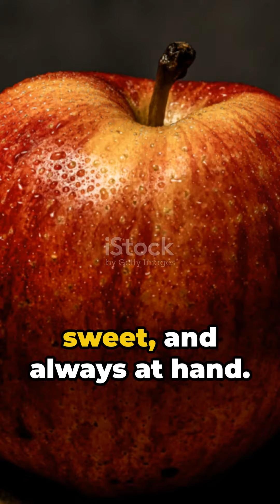Top 10 best fruits you must try!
Top 10 Fruits You Must Try!

OUTLINE:
00:00:00 Top 10 Fruits You Must Try!
00:00:42 Like and Subscribe!